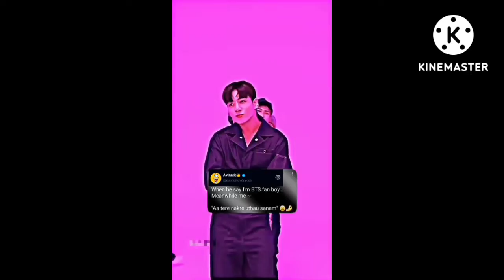Fake🌹Tweet reels 👀 BTS Compilation 🌹 BTS Fake Tweet 👀 Reels And Athelete Video